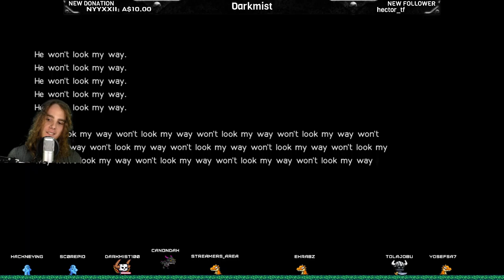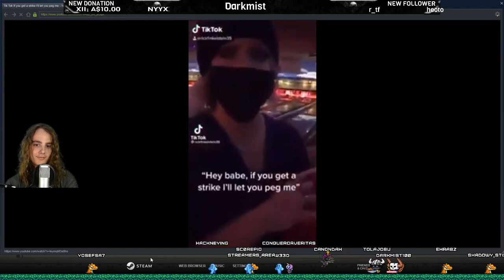Not quite as grumpy anymore... - NieR: Automata - #5